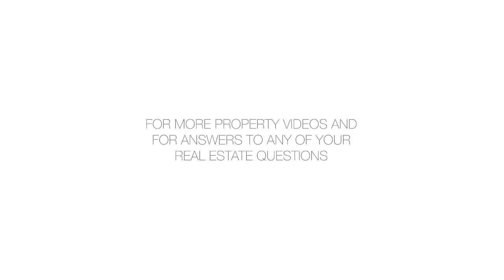333 East 53rd Street 5KL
Beautiful prewar two bedroom, two bath in excellent condition.